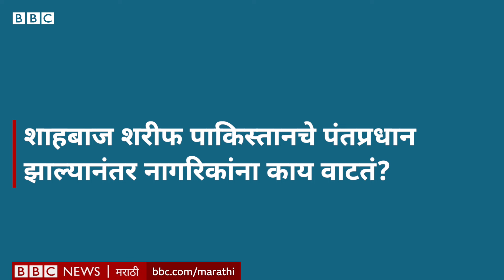Shahbaz Sharif यांनी Pakistan new Prime Minister म्हणून शपथ घेतल्यानंतर जनतेला काय वाटतं?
शाहबाज शरीफ यांनी पाकिस्तानचे पंतप्रधान म्हणून दुसऱ्यांदा शपथ घेतली. पंतप्रधान झाल्यानंतर विरोधकांना काय म्हणायचंय? आणि पाकिस्तानातील जनता शाहबाज शरीफ यांना पंतप्रधान म्हणून कसं पाहते?
बीबीसी प्रतिनिधी शुमैला जाफरी यांचा इस्लामाबादहून रिपोर्ट.